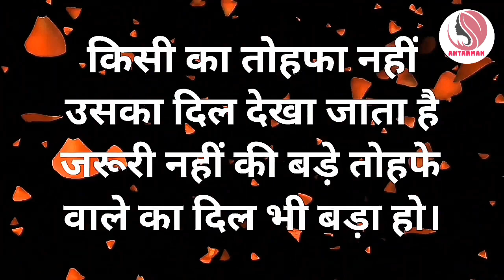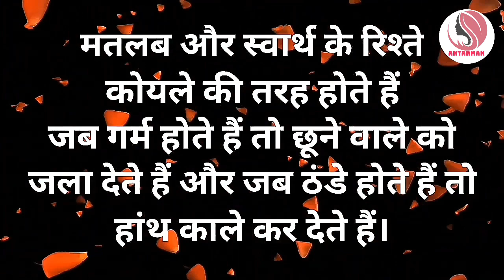खुद को इतना भी सस्ता मत बनाओ कि....||Powerful motivational speech hindi video